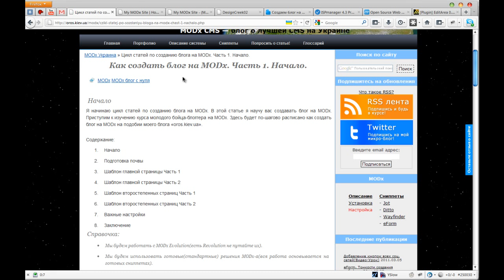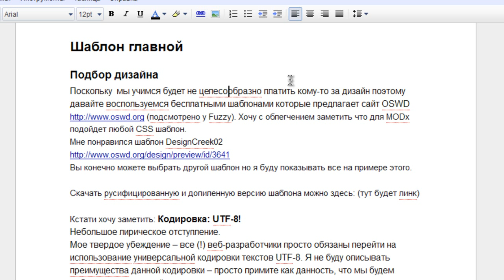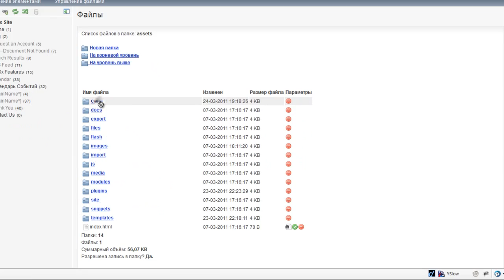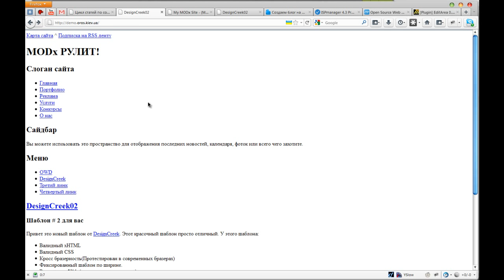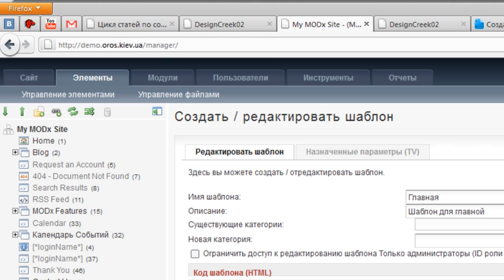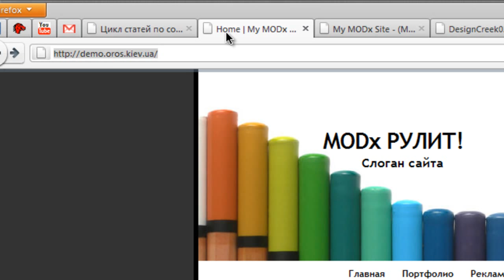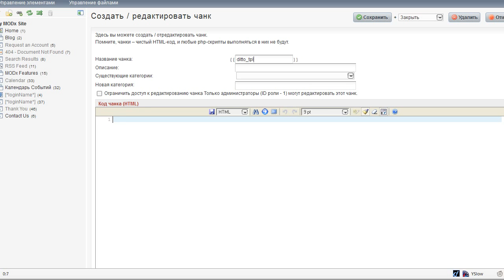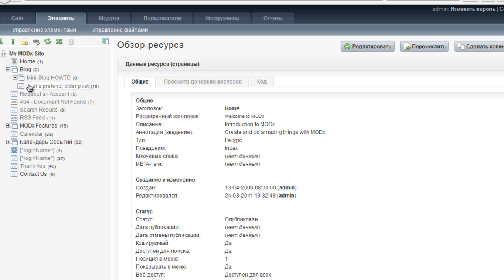Блог на MODx с нуля. Часть 1.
Первая часть видео-уроков по созданию блога на MODx CMS с нуля.
Видео записано специально для сайта htttp://oros.kiev.ua Автор: Даниил Орос